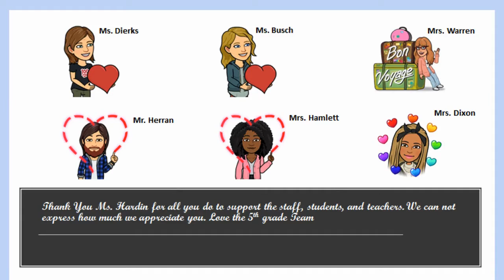Happy Principal Appreciation Day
Parker Elementary Principal Appreciation